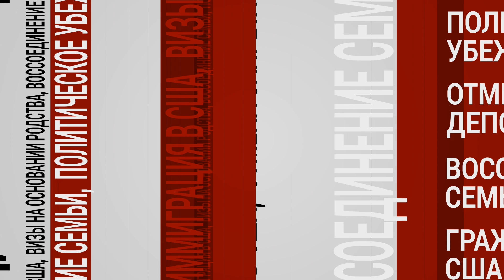Различные случаи воссоединения семьи, получение статуса посредством трудоустройства и многое другое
Американский Иммиграционный Адвокат Изабелла Майзел отвечает на вопросы Бориса Кольцова о воссоединении семьи и возможностях легализации в короткие сроки в Программе "Защита Майзел". Контакты Изабеллы Майзел